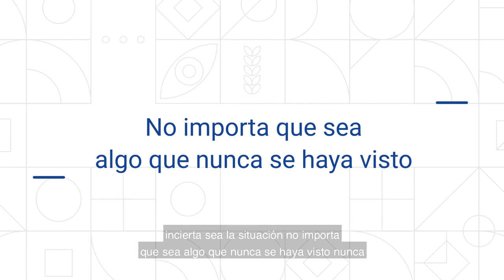Deaf and Hard of Hearing during COVID-19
Comunicando mientras que se cubre la cara puede ser difícil para las personas con problemas de audición. Tome un momento para aprender algunos consejos para ayudar a cualquier persona enfrentar estos desafíos. Para obtener más información y recursos en una variedad de idiomas visite